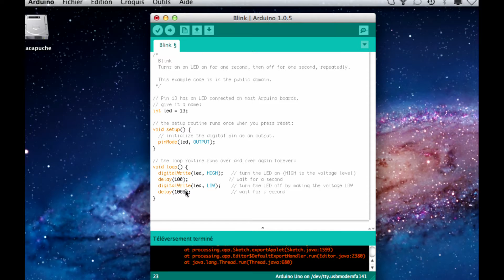Jus de citron N°30 : faire clignoter une LED (Arduino)